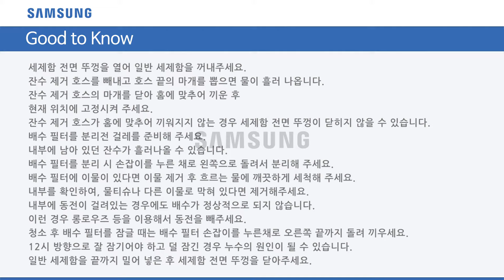[삼성전자 세탁기] BESPOKE AI 콤보 배수 필터 청소 및 잔수 제거 호스 정리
00:00 시작화면
00:10 잔수제거 호스 물빼기
01:05 배수필터 청소 방법
02:17 내용정리